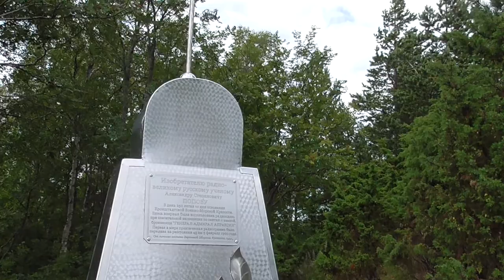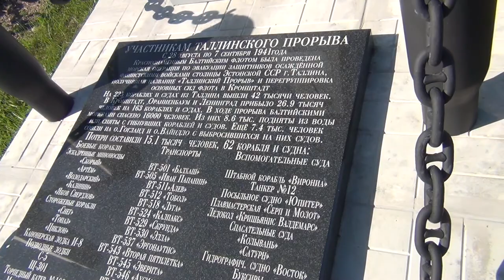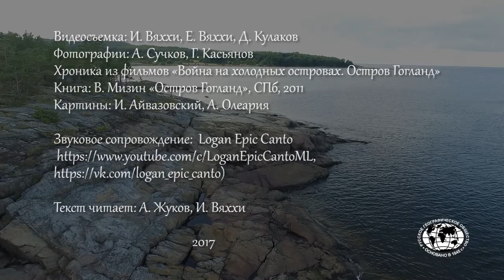Вяххи Иван / Моё имя - Гогланд / Санкт-Петербург